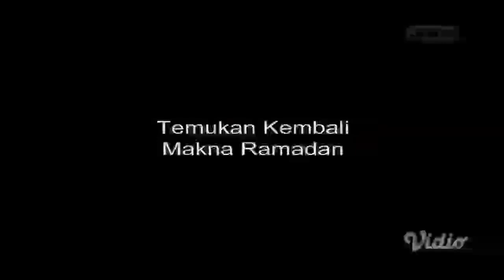Jeda Iklan ANTV 10 April 2022 [Jelang Buka Puasa + Adzan Maghrib + Doa Berbuka Puasa]